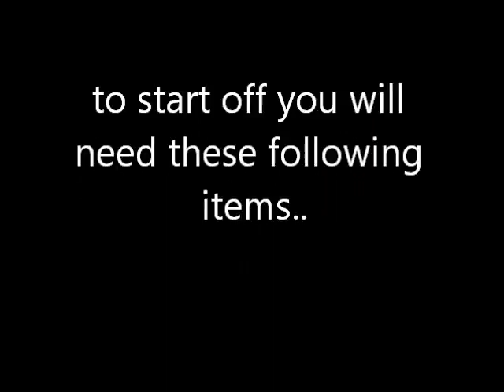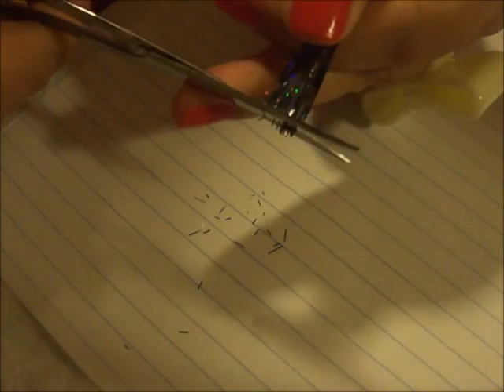how to make glitter stripes